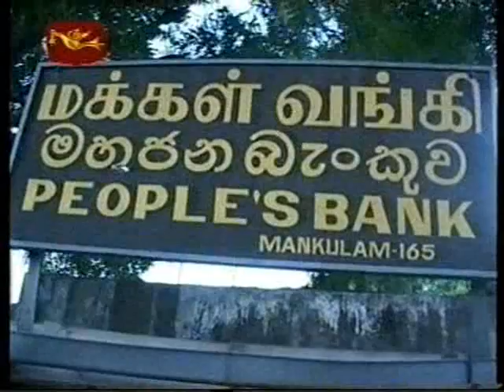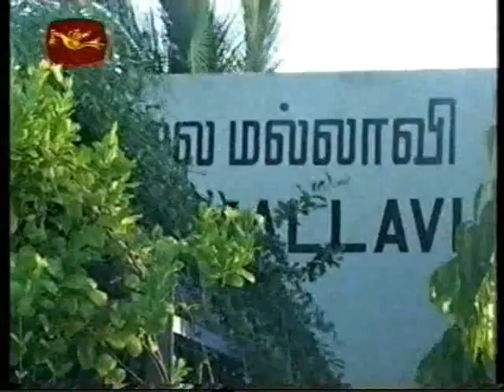LTTE thrashed & Lion flag raised at Mallavi by Sri Lanka Army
Mallavi is the most important garrison town for the LTTE & the birthplace of madhavadini, the wife of prabhakaran the terrorist sundog. the grave of thamil selvam the barber terrorist is also located here. it's strategically located with many vital supply routes of tiger terrorists running thru it. LTTE terrorists applied all the power available to them to stop the fall of this vital town & the fact that they were unable to defend it proves that the SL forces are vastly superior to the forcibly conscripted terrorists of the LTTE. The heroic armed forces of Sri Lanka are beating the daylights out of the cowardly terrorist outfit LTTE, the no.1 terrorist org. in the world, that pioneered suicide bombings. THEIR END IS VERY NEAR.

The Sri Lanka Army is all volunteer, while the LTTE is all forcibly conscripted & child soldiers who should be in primary school.

The comical monkeys of LTTE GIVE THEIR FAMILIES A GRAND LIFESTYLE IN WESTERN COUNTRIES SUCH AS NORWAY, DENMARK, CANADA, UK & AUSTRALIA. in stark contrast the poor peasant Tamil child soldiers are uneducated, malnourished, half nude & barefeet.

these countries whose politicians are blackmailed by tamil LTTE are the biggest sponsors of world terrorism, while they lecture UN & world heritage recognized countries like sri lanka on human rights.

The cowardly tamil diasphora call child soldiers MAHAVEERS & encourage sending them as cannon fodder to the frontline blindfolded, where they are left to fend for themselves mercilessly. this cowardly diasphora extort money, scam credit cards, sell drugs & misuse these funds for their own selfish benefit.

if the billions of black money is utilised well how come child soldiers are malnourished & barefeet wearing tattered clothing like sudanese beggars?

The beggars in Colombo, the capital of Sri Lanka are better dressed than the LTTE Tamil child heroes.